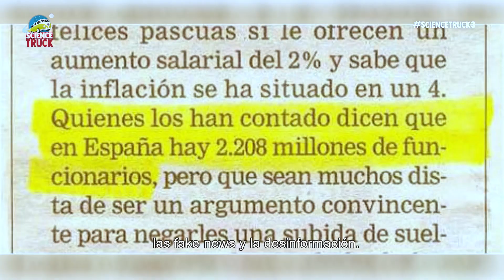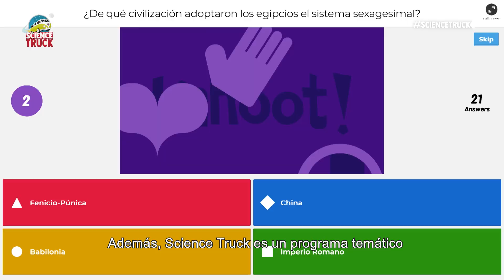SCIENCE TRUCK, UN NUEVO PROYECTO DE FECYT QUE LLEVA A LOS YOUTUBERS DE CIENCIA A LAS AULAS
La Fundación Española para la Ciencia y la Tecnología (FECYT) estrena Science Truck, un nuevo proyecto de divulgación de la ciencia, protagonizado por youtubers, que se emitirá en directo desde centros educativos de enseñanza secundaria. Está dirigido a los más jóvenes y tiene el objetivo de despertar el interés por la ciencia y aumentar las vocaciones científicas.
Se trata de una apuesta clara por parte de la Fundación por la producción de contenidos audiovisuales directamente para los canales de YouTube y redes sociales con el fin de generar contenido de divulgación de la ciencia allí donde está presente el público joven y adolescente.